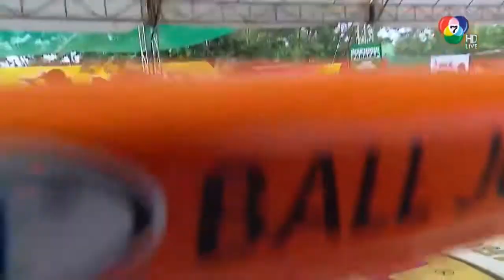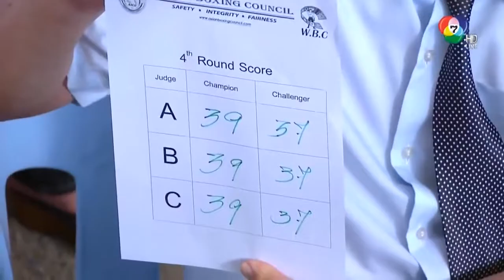Nawaphon Kaikanha vs Mateo Handig | WBC Asian Boxing Council flyweight title (KO RD 5)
Mateo Handig (white trunks) fights (yellow trunks)Nawaphon Kaikanha for the WBC Asian Boxing Council flyweight title at the Municipality of Nongsaeng, Sara .

Showcasing the talent of our Fellow Filipino boxers around the world!

Cris Paulino and Vic Darchinyan battles for the vacant WBC Asian Boxing Council Super Bantamweight title that was held at the Alexandria Basketball Stadium, .